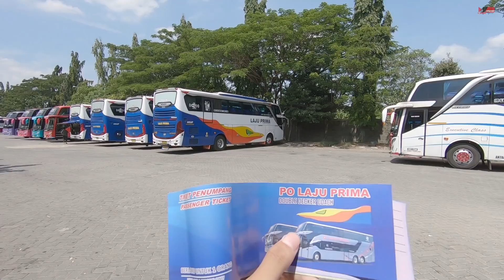[ ARTIS VIRAL ] PESONA CREW MUDA SUPER RAMAH ! Trip Laju Prima LP249 Insomnia #1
FAQ:
Bus  : Laju Prima
Mesin : Hino R260
Trayek : Bojonegoro - Merak
Body : Jetbus3+ SHD
Karoseri : Adi Putro Malang
Jumlah Crew : 3
Harga Tiket : 180K